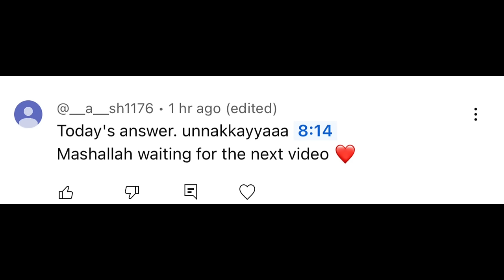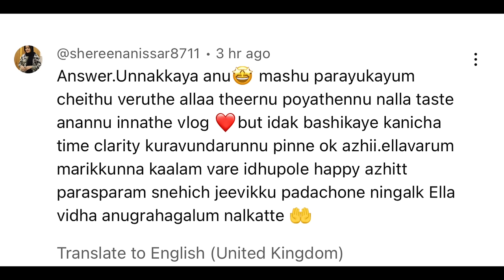🌙 Ramadan - 26 | Mashuvinu Kodutha Kidilan Surprise 🥳 | Mashura | Basheer Bashi | Suhana